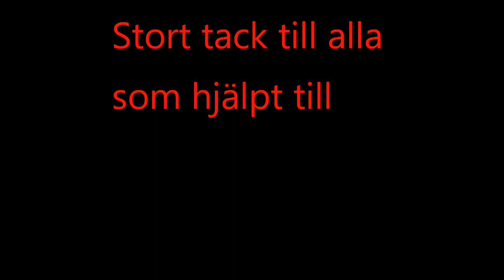Tynderö hembygdsförenings vedklyvning 2020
Det går åt mycket ved till hembygdsföreningens bagarstuga. Stort tack till Kjell-Åke Pettersson som huggit och transporterat veden och till alla som hjälper till med kapning, klyvning och stapling.